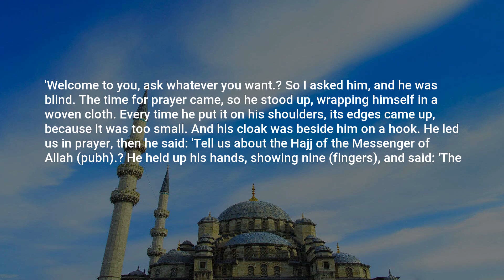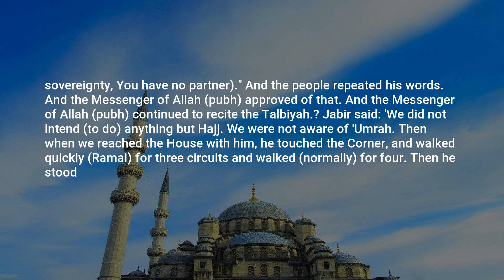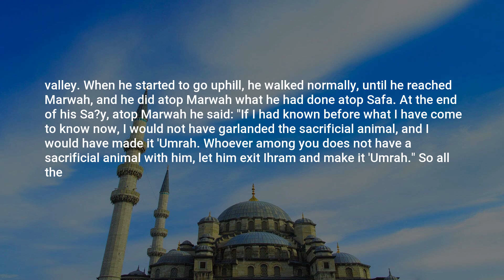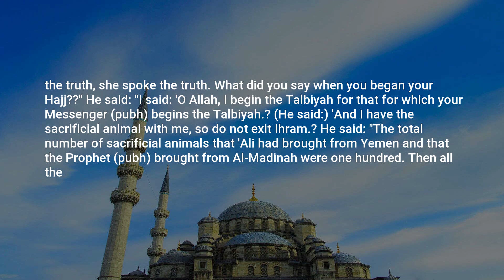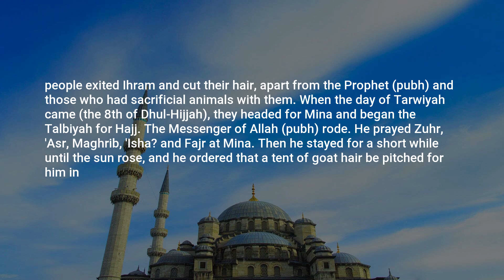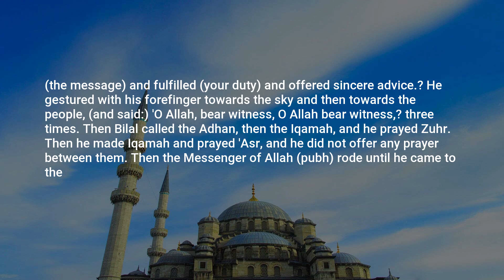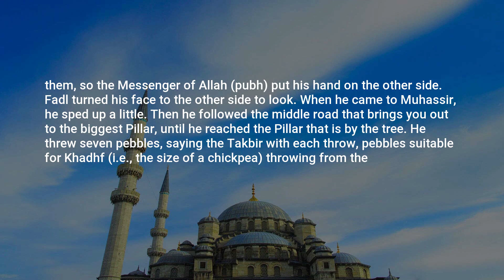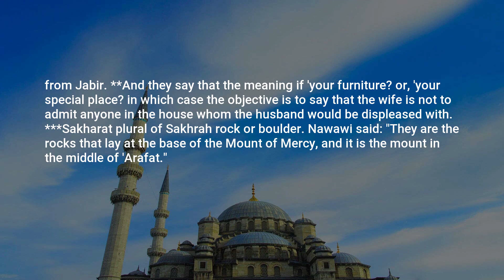Ibn Majah, Hadith: 3115, Chapters on Hajj Rituals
Assalamu Alaikum,

In this video, we present a profound hadith from the collection of Ibn Majah. This enlightening hadith, numbered 3115, offers valuable insights and wisdom for our daily lives.